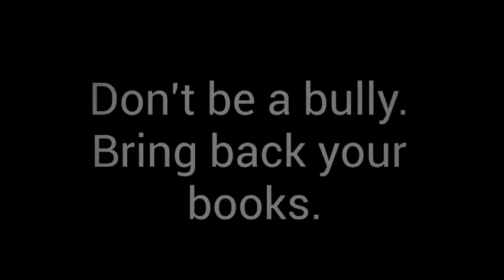bring back your books Ryan